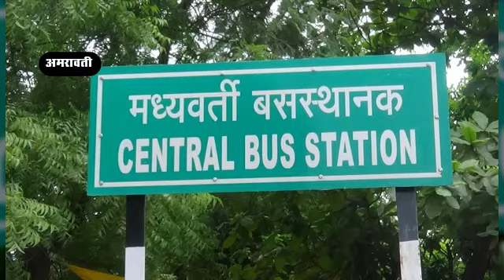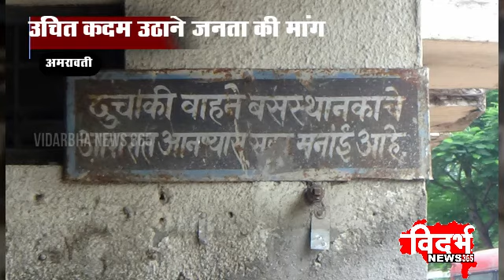Amravati मनाई पश्चात भी बस स्टॅंड पर बाइक जमावड़ा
विदर्भन्यूज365मराठी मनाई पश्चात भी बस स्टॅंड पर बाइक जमावड़ा
उचित कदम उठाने जनता की मांग